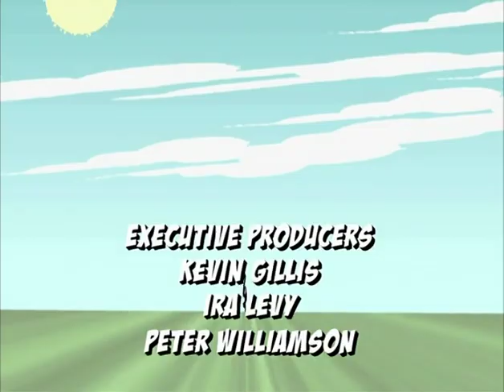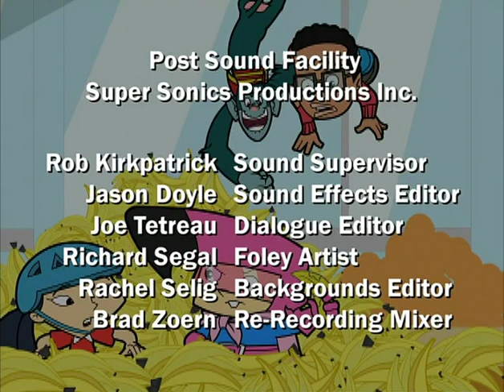Kapitán Flamingo E21,22 🦸‍♂️ Ryba jménem Míla, Let ke hvězdám (CZ) 🐽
Copyright: Atomic Cartoons
Breakthrough Films and Television
Heroic Film Company
Philippine Animation Studio Inc.

Milo Powell zjistil, že ne všichni mají stejné problémy, zvláště problémy dětí zůstávají nepovšimnuty. Ve svém rozhodnutí s tím něco udělat se rozhodne stát se superhrdinou pro děti - tak vznikl Captain Flamingo!